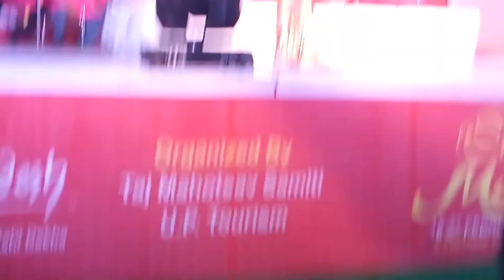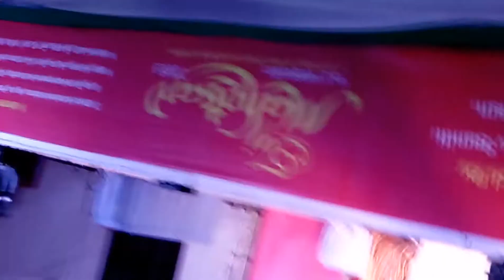Patna Se Baida Bulaye Da